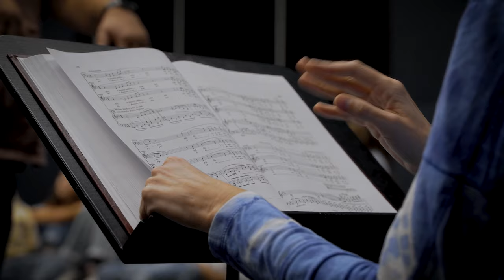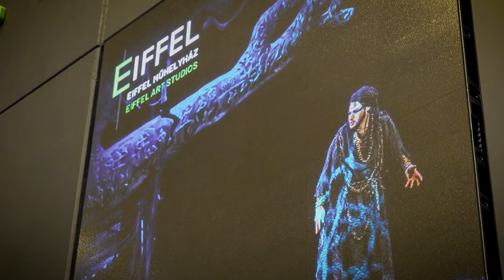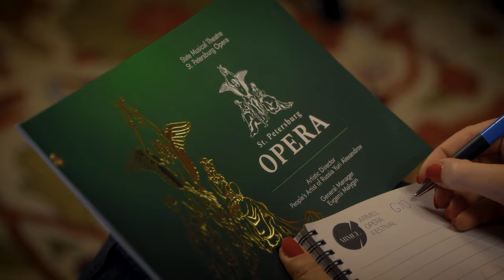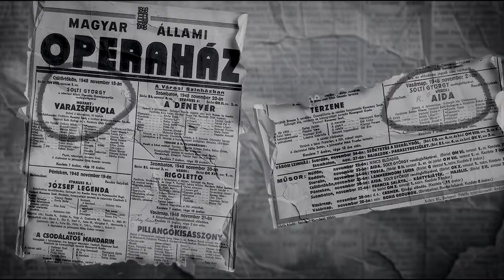OperaCafé 2024. 10. 27. (teljes adás)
Világsztárokban gazdag gálakoncerttel ünnepelte 20 éves fennállását a George Solti Akadémia. Az elismert olaszországi bel canto akadémia jelentős nemzetközi karriert építő egykori növendékei közül a leghíresebbek léptek színpadra a Magyar Állami Operaházban.
Már a rendpróbák zajlanak, két hét és színpadon a Turandot! De nem csak a rendező Barta Dóra koncepciója, vagy a látvány miatt lesz izgalmas a bemutató, hanem a zene is tartogat meglepetéseket. Kétféle befejezéssel kerül közönség elé az opera.
Kulisszatitkok az öltözőkből! Milyen rituálék, babonák kapnak teret a színpadralépés előtt? Sáfár Orsolya operaénekes avatja be Önöket, hogyan is készül egy-egy előadás előtt, hogy a legjobb formáját hozza a közönség előtt.